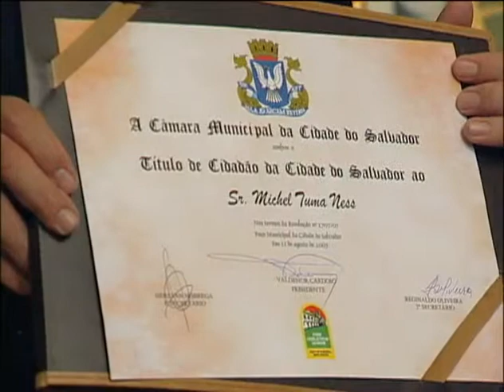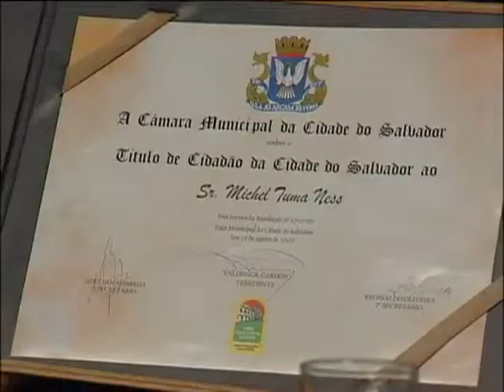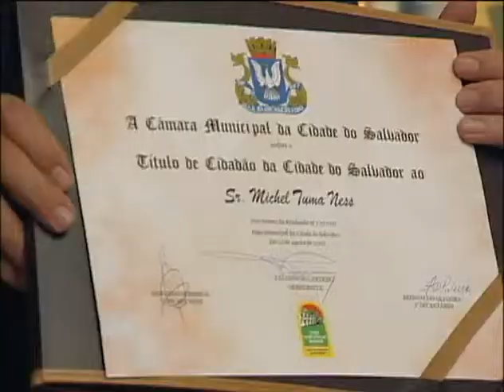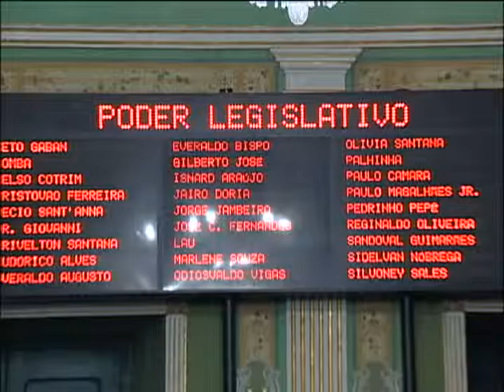TV Fenactur - Cidadão Soteropolitano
Programa de TV - TV Fenactur